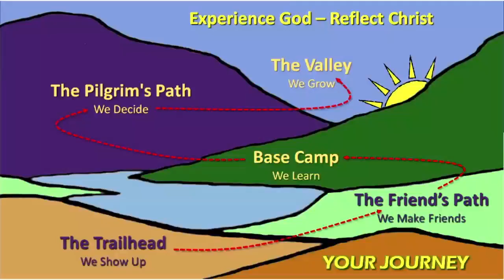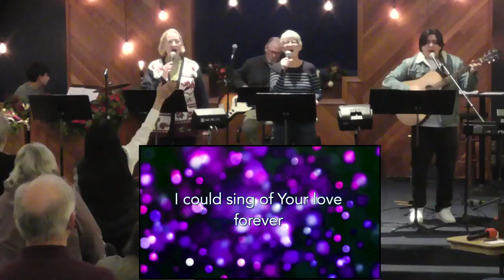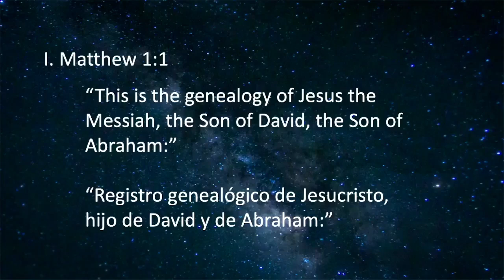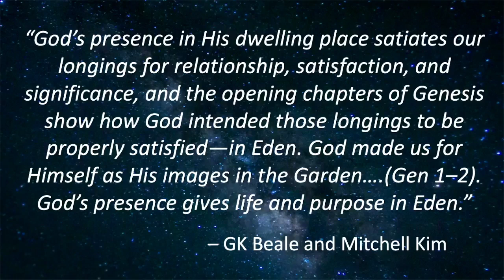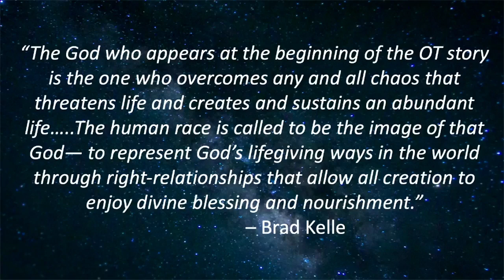VCC Worship 12 1 24